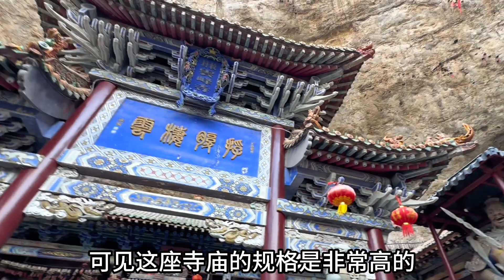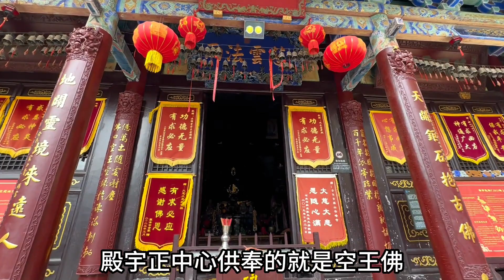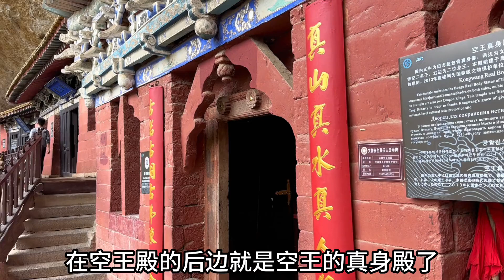山西1700年村庙，发现3尊肉身塑像，手指甲脚趾骨裸露，太震惊了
哈喽~大家好这里是燕子乡村生活官方账号，今天正式入驻YouTube啦